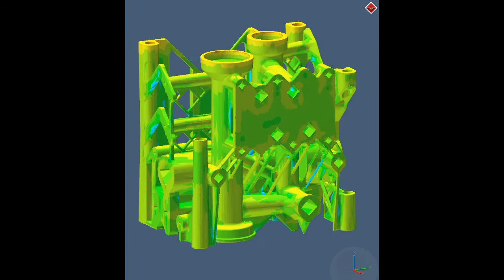Simulation of effective stress of an additively manufactured manifold | Simufact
In this video we present an additive manufacturing simulation of a topology optimized generic manifold. This video shows the part’s effective stress during manufacturing, after being cut off the plate. Simufact Additive is a powerful and scalable software solution for the simulation of metal-based additive manufacturing processes.

Simulation of manufacturing processes with Simufact: Knowing the outcome before you begin.

Simulate and optimize manufacturing processes for metal working – this is the  goal of the software solutions Simufact Forming, Simufact Welding and Simufact Additive. The software tools enable precise simulation of different processes and procedures in the manufacturing industry. Simufact Forming helps to simulate forming technology; Simufact Welding allwos to simulate welding processes and Simufact Additive allows to simulate 3D printing processes.

Process simulation helps to move the design and optimization of manufacturing processes to the virtual world of computers.